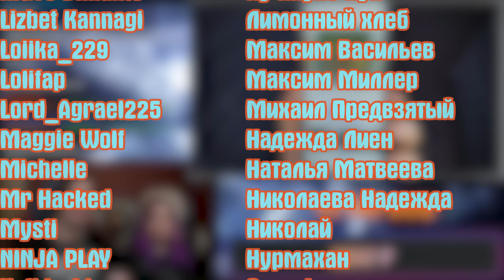ДОМ GRANNY СТАЛ В ДВА РАЗА БОЛЬШЕ! | РЕАКЦИЯ НА @eugenesagaz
Реакция на ДОМ GRANNY СТАЛ В ДВА РАЗА БОЛЬШЕ!
Расписание стримов:
ВС - ВЫХОДНОЙ